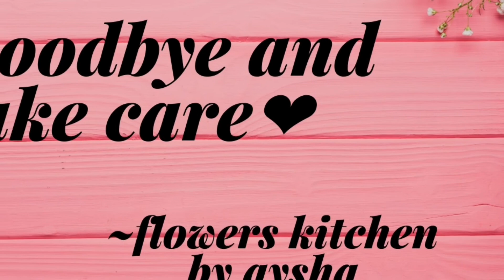♨️നാടൻ ബീഫ് കുരുമുളകിട്ടു വരട്ടിയത് || beef kurumulakitt varattiyath || 💞FLOWERS KITCHEN BY AYSHA💞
Ingredients :
1 kg beef
1 onion
1 cup crushed small onion
1 full garlic
6 green chilly
ginger
salt as needed
1/2 tsp turmeric powder.
3 tsp black pepper powder
2 tsp coriander powder
1/2 tsp big cumin seeds powder
1/2 tsp small cumin seeds powder
2 tsp coconut oil
1/2 cup water
coconut oil
8 small onion
curryleaves
1/4 tsp garm masala
coriander leaves